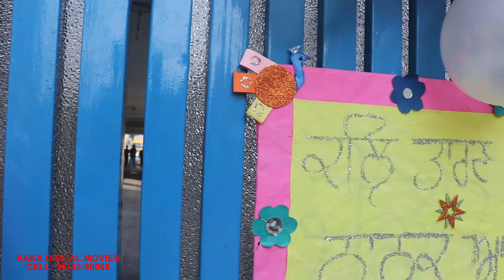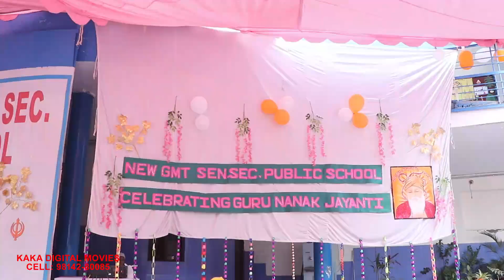SHRI GURU NANAK DEV JI JYANTI